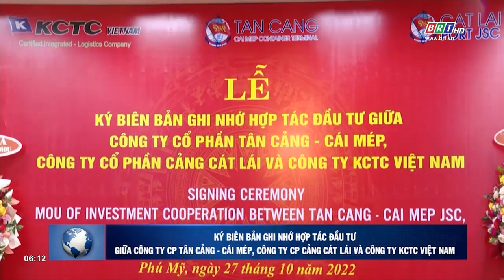Hợp tác đầu tư giữa Công ty CP Tân Cảng– Cái Mép, Công ty CP Cảng Cát Lái và Công ty KCTC Việt Nam